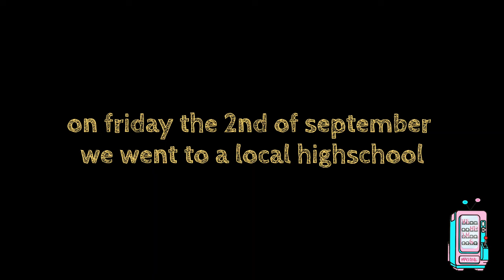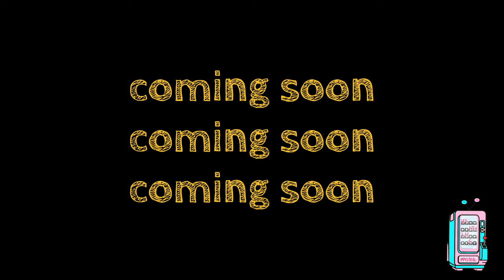Vending Machine Presents Deja Vu Promo Video ( directed and edited by jeanclaude downing)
Featuring IMP THA DON. KAYDENCE, FRESH and BUZZI.
Shot at Pretoria-Wes Hoerskool as a part of IMP THA DON's school tour.
Vending Machine Presents Deja Vu Promo Video
Directed by JeanClaude Downing
Edited by JeanClaude Downing
Produced by KSoulRSA
Videography by JeanClaude Downing
our weekly updated